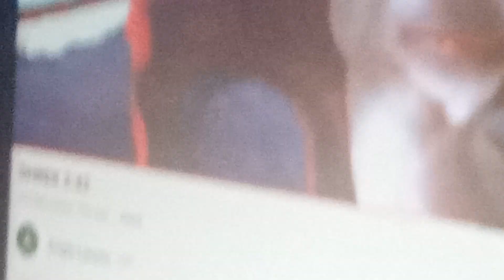September 2, 2023